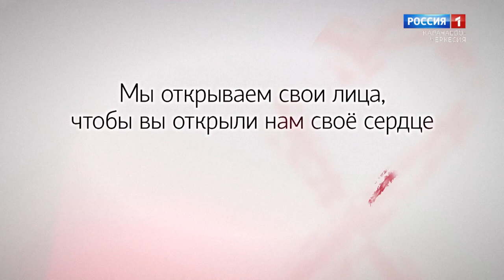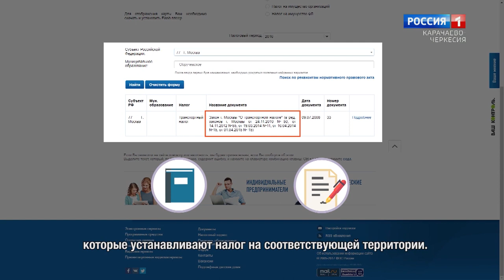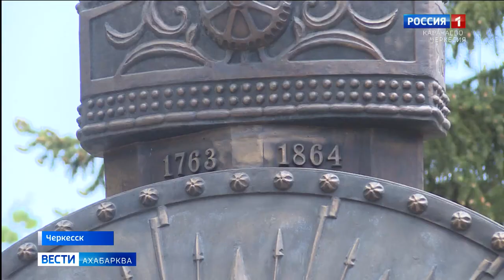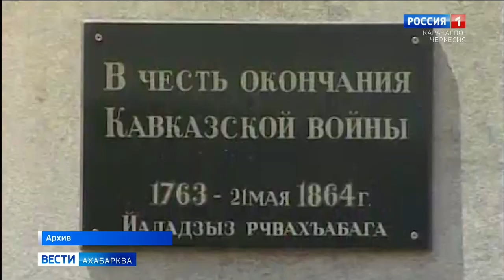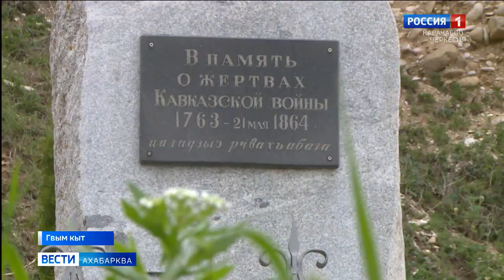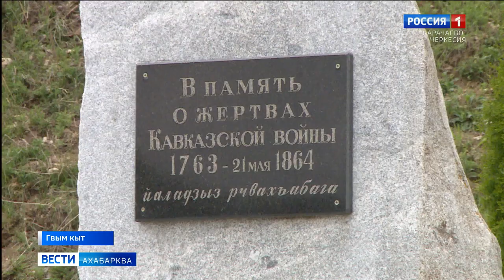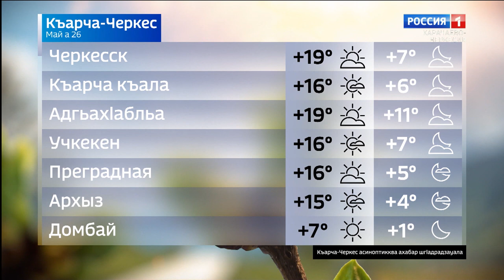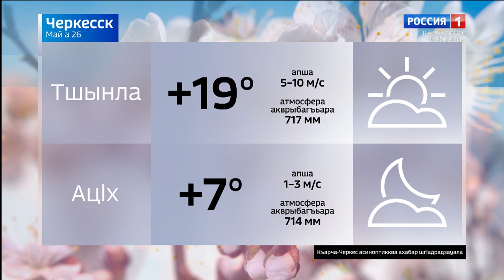Вести на абазинском языке 26.05.2022